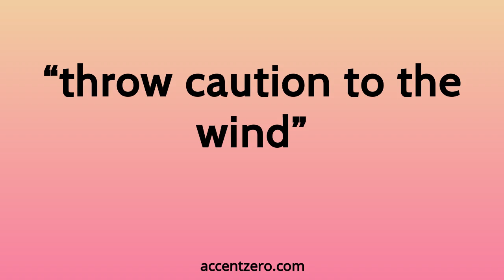Pronounce "throw caution to the wind" - Chinese accent vs. native U.S.